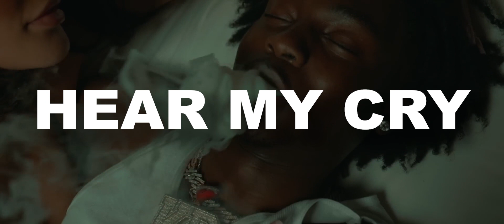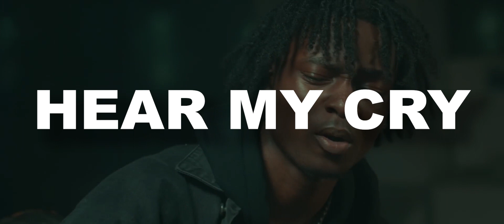[FREE] Kyle Richh Type Beat - "Hear My Cry"